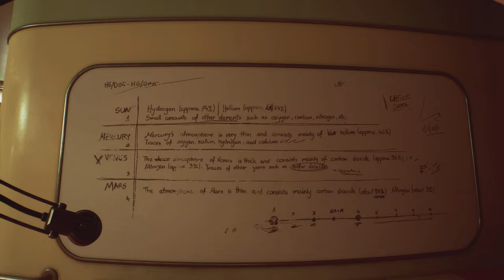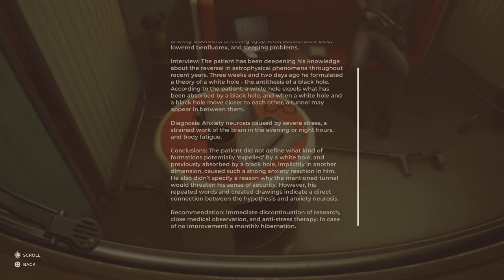The Invincible - Episode 09 (no commentary)